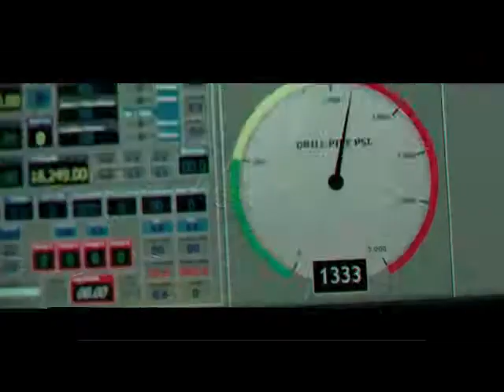Gli errori più grossolani degli ingegneri - Seconds From Disaster - sottotitoli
VIULY - a new unique platform for video hosting The YouTube Competitor using Blockchain technology, which pays money not only for displaying the video, but also for VIEWING.

and get 10 crypto currency tokens VIU!